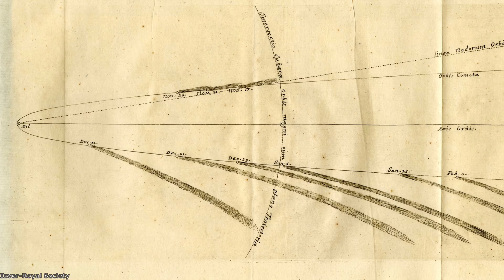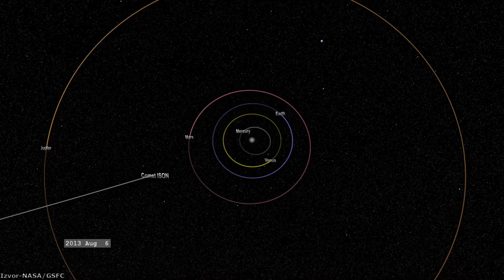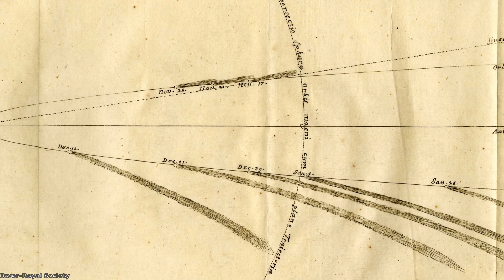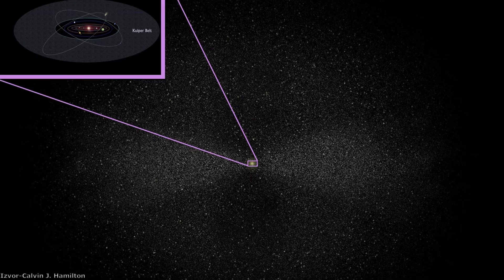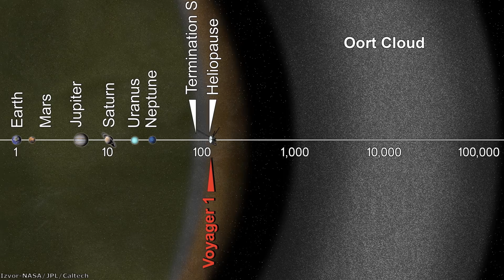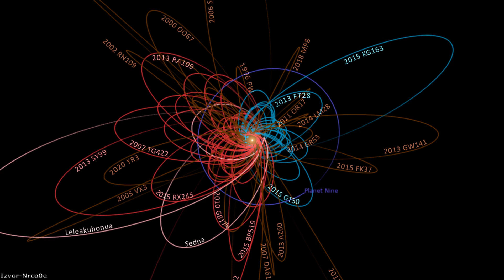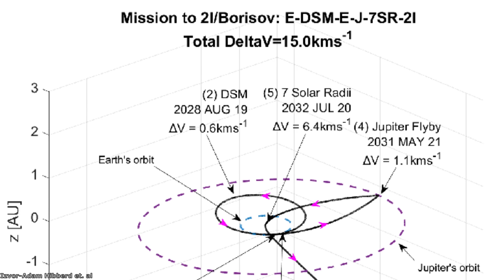Oortov oblak – Najudaljenija regija sunčevog sistema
U dalekim delovima sunčevog sistema, gotovo na pola puta do najbližih zvezda, verovatno postoji ogroman oblak ispunjen trilionima ledenih objekata odakle potiču komete dugog perioda, a ova regija je poznatija kao Oortov oblak. U ovom videu otkrićemo zašto naučnici smatraju da Oortov oblak postoji i videćemo šta on može da nam otkrije o istoriji sunčevog sistema.

Izvor fotografija: NASA/JPL/Caltech/Adam Hibberd et. al/Adams Space Research/Adege/Pixabay/Pexels/Astroaula/Bruno Albino/Caelan Kelley/Calvin J. Hamilton/Christian Bodhi/Ciprian Stancu/Darsay07/DS Films/E. Kolmhofer/H. Raab/Johannes Kepler Observatory/ESA/C. Carreau/M. Kornmesser/L. Calcada/GAIA/DPAC/Hubble/Rosetta/Sebastiean Deiries/ESO/Godfrey Kneller/Humanoide VFX/Jerrz Lodriguss/Jim Miller/Jirri Jakubov Dacicky/JWST/Jonaslisting/Universe today/Space Engine/Liden Observatory/LSST Project/NSF/AURA/Todd Mason Productions/Luis Humanoide/Marius Stancu/Mark Garlick/Mattia Verga/Mike Lacoste/CIL/GSFC/JHUAPL/W. Liller/TAU/Nrco0e/P. Jenniskens/SETI Institute/Paul Anthony/The Royal Society/Rocket Stem/Seb Agora/Skoklosters Slott/Sonoma State University/Starwalk/ZHC/Vito Technology

Muzika:
Dan Henig-Nebular focus
Somnolent-The tides
Emmit Fenn-Wander